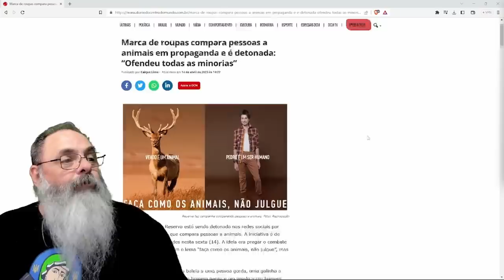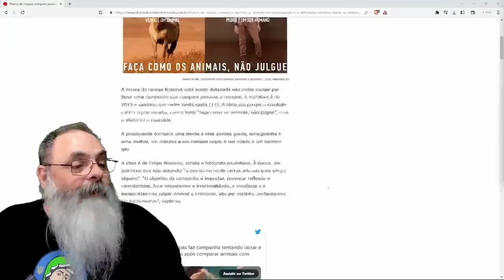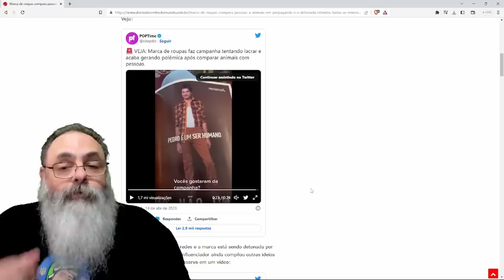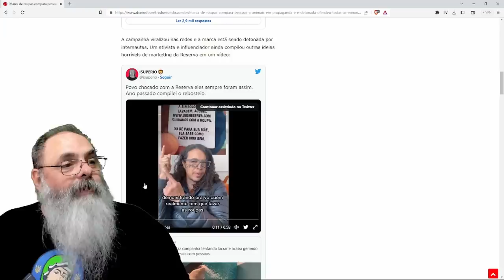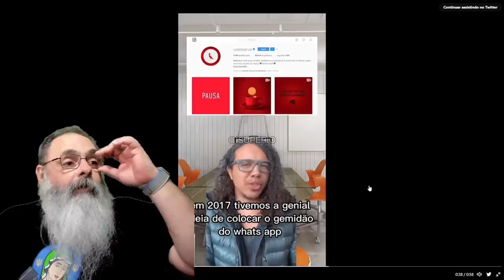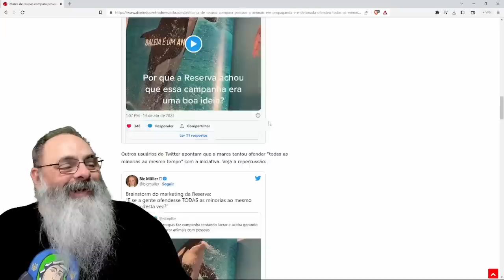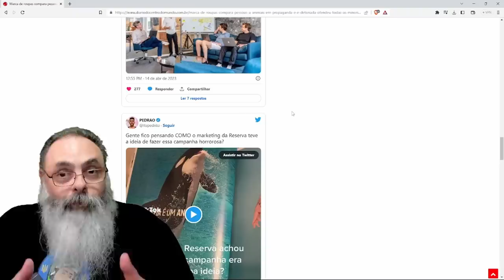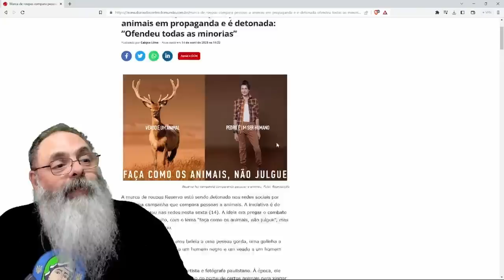MARCA faz CAMPANHA que OFENDE TODAS AS MINORIAS ao MESMO TEMPO: MARKETING de CHOQUE veio para FICAR